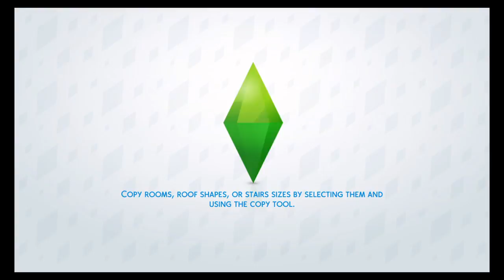Let's Play The Sims 4 Part 1 Gameplay